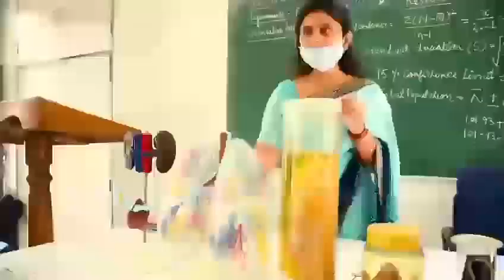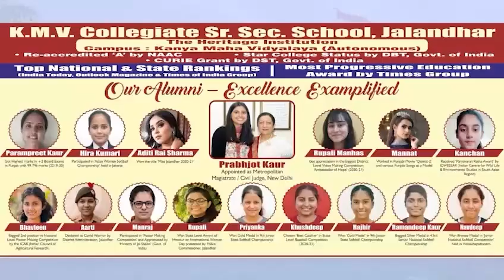virtual tour of KMV Collegiate Sr Sec School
A virtual tour of KMV Collegiate Sr Sec School. excellence facilities, student-centric activities, personal care and mentoring reiterate that KMV is the best choice for  young girls! Regards Team KMV